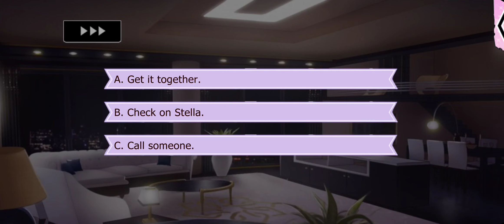Lovestruck: Gangsters in Love - Aurora James (Sweetheart MC) S5E8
Aurora (Sweetheart MC) Season 5:

Femme fatales and cases of money! Stella reminds you and Aurora about a story of rival gangs and forgeries from ten years ago! But will reminiscing about the past bring back unwanted memories?